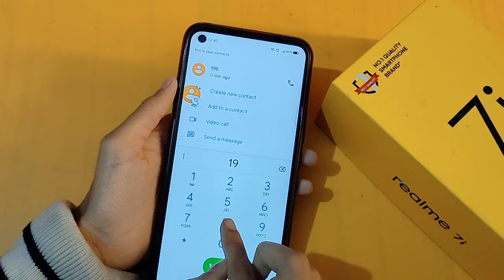How to make confrence call in realme 7i | confrence call setting | confrence call kaise karen